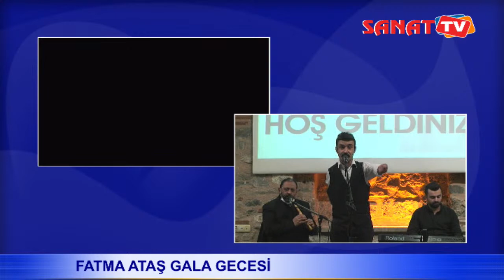FATMA ATAŞ GALA GECESİ